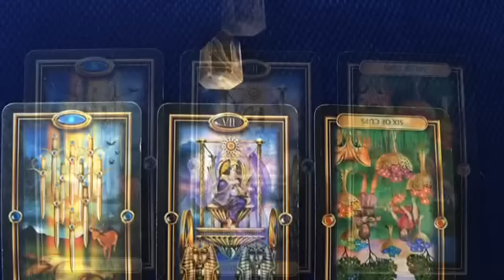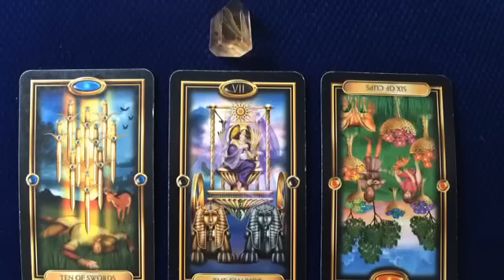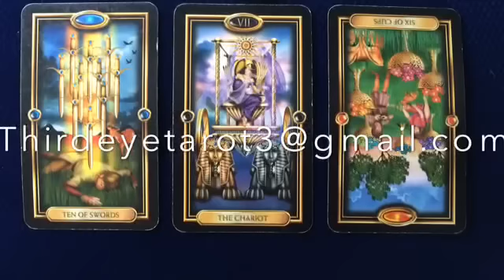New Moon in Virgo Energy Tarot Reading for Monday August 25 2014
Endings to a cycle..not willing to settle for less anymore..this will require organization and structure on your part..be patient with this process...take your time to do it right..You can achieve a lot in the New Moon in Virgo energy...Be sure to make your plan a balanced one..Acknowledge your endings and embrace the new beginnings to come!!!